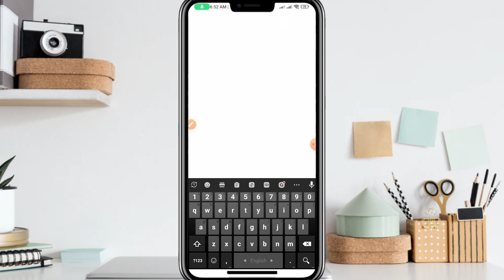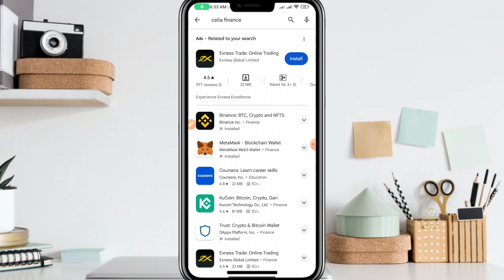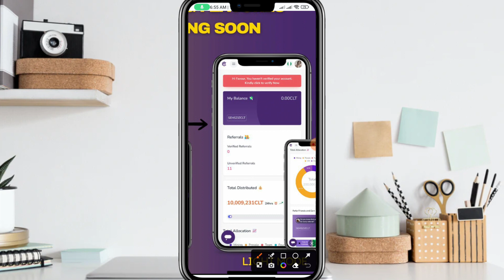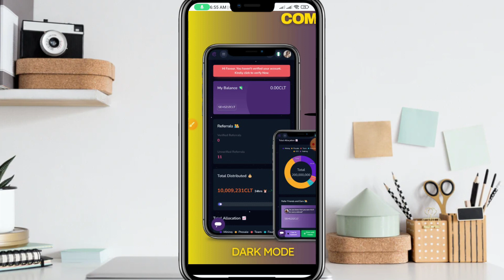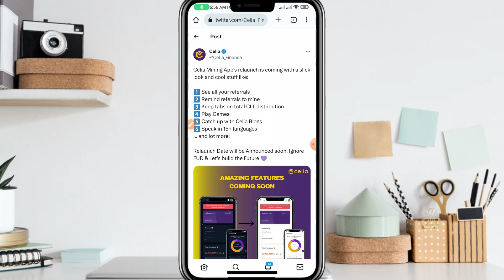Celia Mining App Remove from Play Store | Celia Mining Scam ? | Celia Mining New Update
Refer code : OF3JB8CLT

The latest updates from the Pi Network are shown in this video. In this video I have shown you how to do email verification and phone verification and Facebook verification on Pi Network. Those who have not yet created a Pi Network account must create an account very soon if they do not create one later.